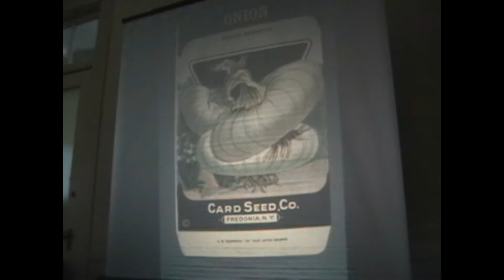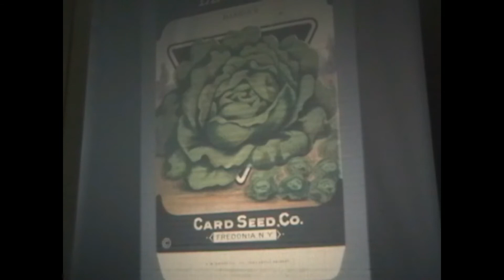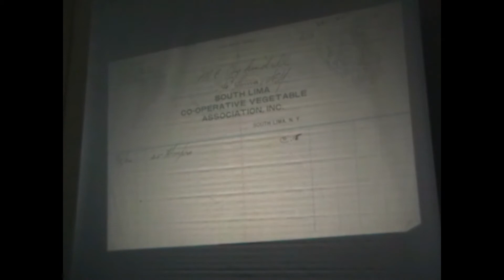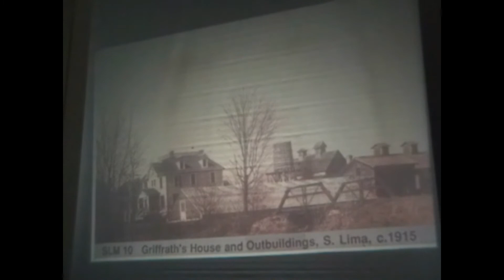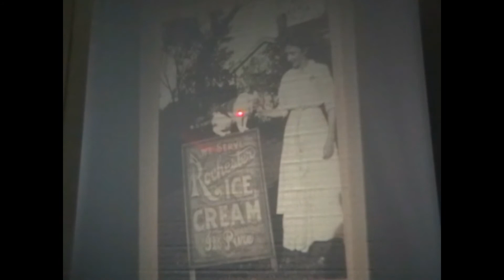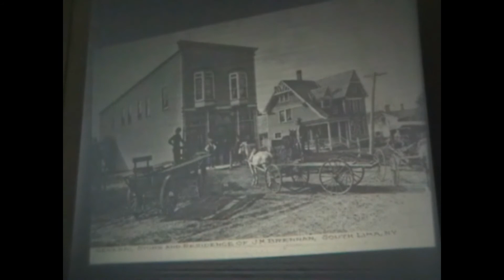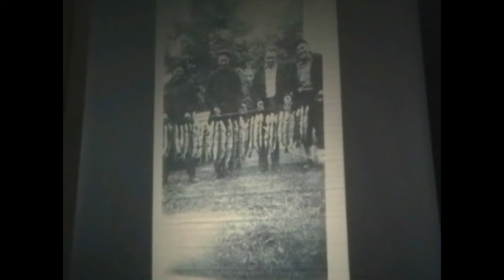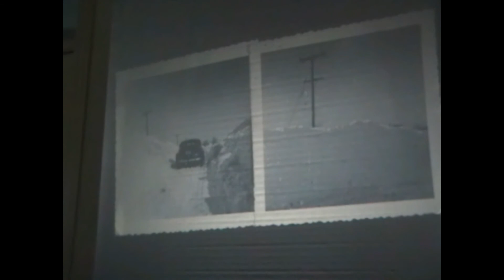Lima South Lima Gladys Smith Ed1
Video of Gladys Smith's South Lima program that she gave for the Friends of Lima Library in 2009.  I filmed this at the Lima Town Hall where her program was given.  Not the best quality video.